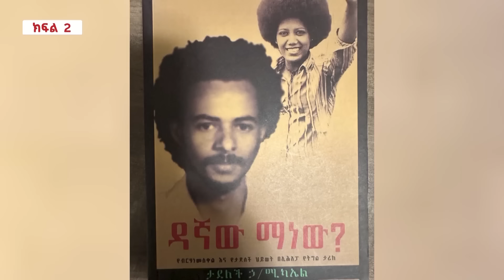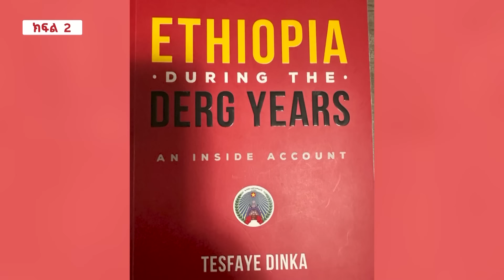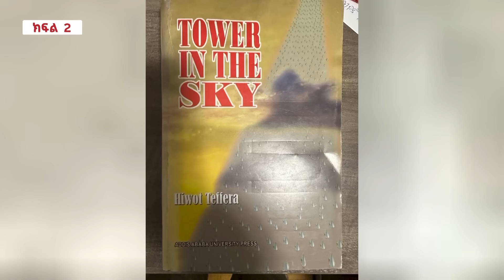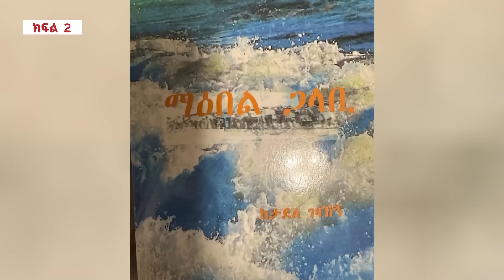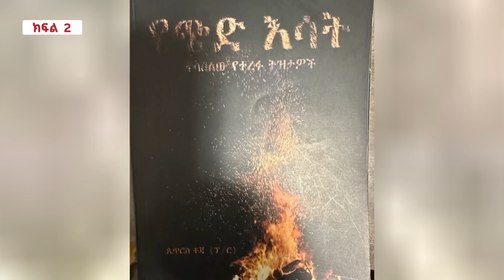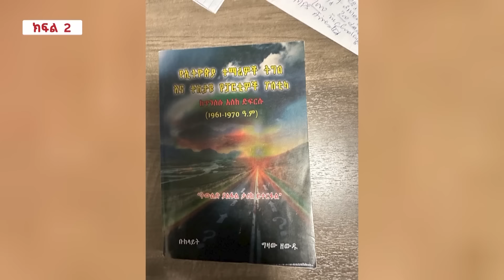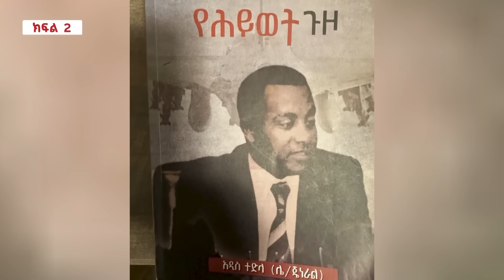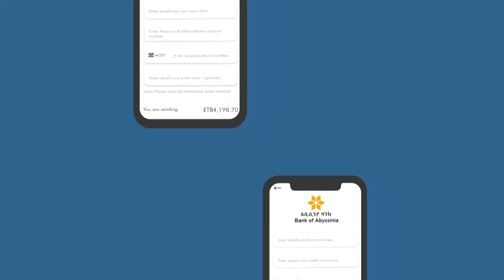"በዋለልኝ መኮንን ፅሁፍ ዝግጅት የኦነግም ሆነ የሕወሓት አመራር አባላት አልነበሩም" // ክፍል 2 @Miraf @Nahoo Television